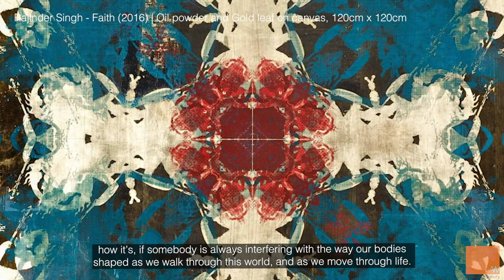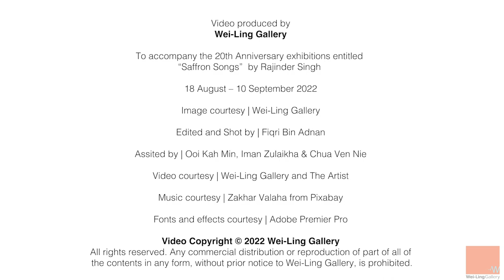An Odyssey of the Echoes of Song, Sound and Paintings by Rajinder Singh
Internationally-acclaimed Malaysian artist Rajinder Singh speaks to Founder/ Director Lim Wei-Ling of Wei-Ling Gallery about his third and latest solo exhibition with the Gallery, 'Saffron Songs'.